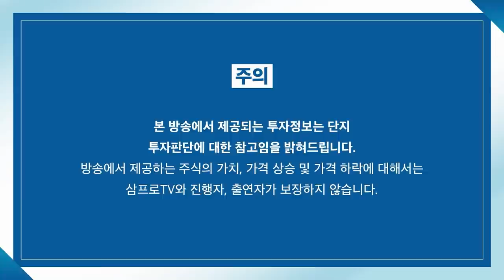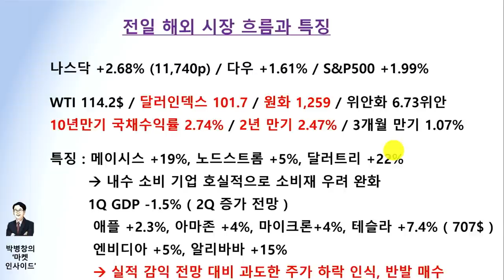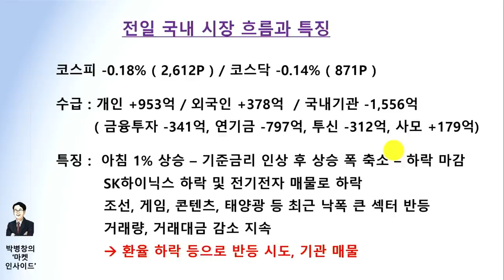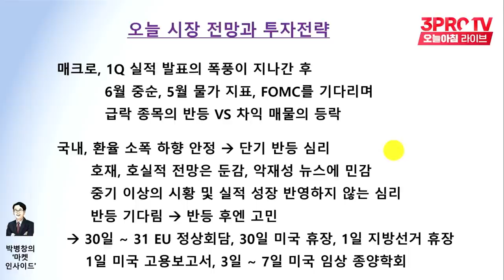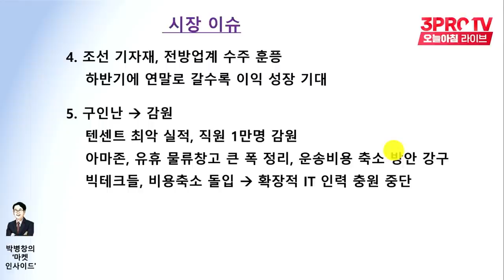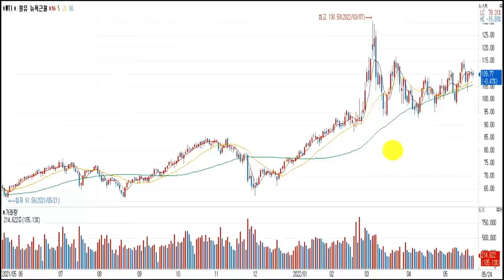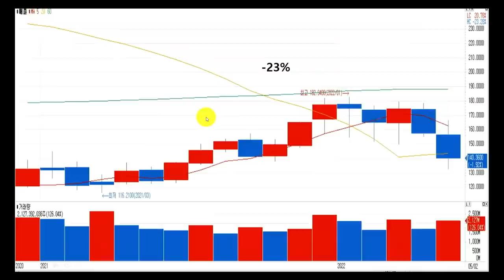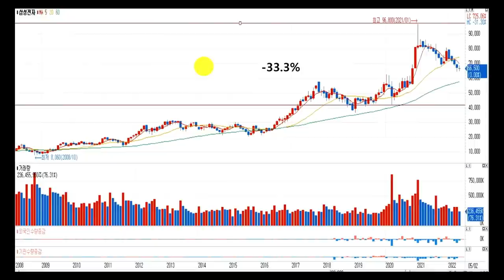[마켓인사이드] 디폴트 우려에도 러시아가 큰 걱정하지 않는 이유? f. 교보증권 박병창 부장